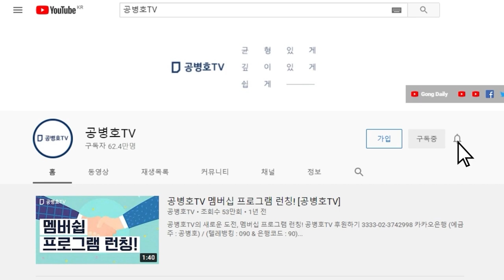욕설 파일을 덮기 위한 노력 / "이재선 회계사가 성남시장 욕심이 있었다" / 정말 믿을 수 없는 주장 [공병호TV]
Bitcoin : 3MTW849AkP2ftLeSK2teZHMmzLu7Z83s9U